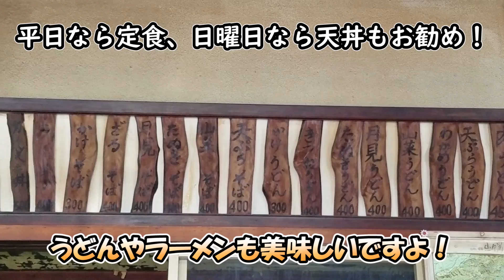【山中湖 大盛り食堂】お袋の味！500円の≪山盛りカツ丼≫は健在でしたっ！（ツーリング飯）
デカ盛り店の老舗！ 山中湖といえば、≪おおもり≫！ 子供たちが小さいころから通ってますが、令和になってもお店は健在！！　 500円のカツ丼はお袋のあじでボリュームあります♪

山中湖　「おおもり」
〒401-0501 山梨県南都留郡山中湖村山中８６５ー２４

・海の幸 ☆ 山の幸 食べ放題！ 朝食バイキング　ホテルアンビエント伊豆高原